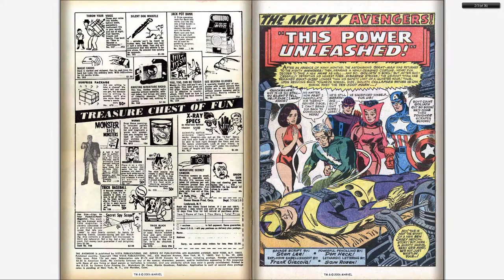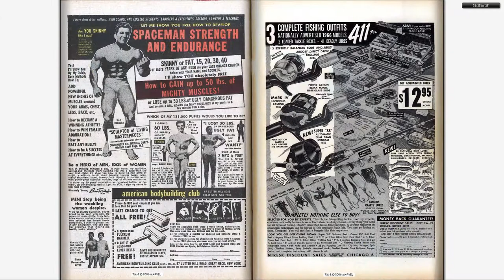196606 Avengers v1 029